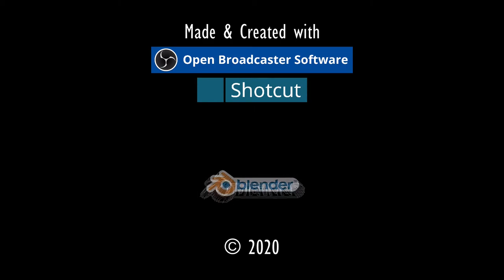DIE 5 ARTEFAKTE.⚓ODYSSEE-Im Auftrag des Königs, V2.6 (L'Hiver) #249★Let's Play [Gothic 2 Mod][GER]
Entwickler/Publisher:
Piranha Bytes/Jowood